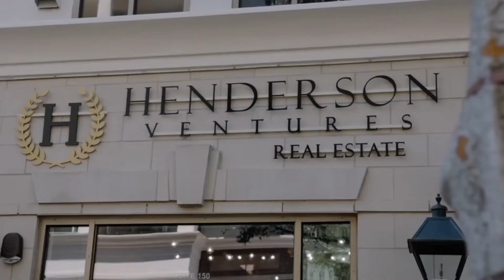Who is Henderson Ventures? Real Estate Firm in Charlotte, NC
Welcome to Henderson Ventures, a luxury real estate firm in Charlotte, NC.